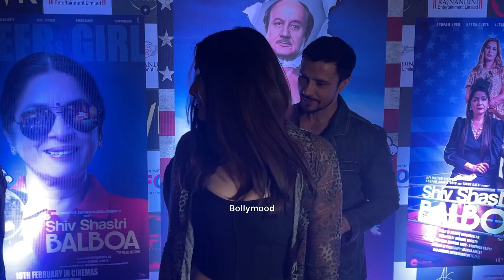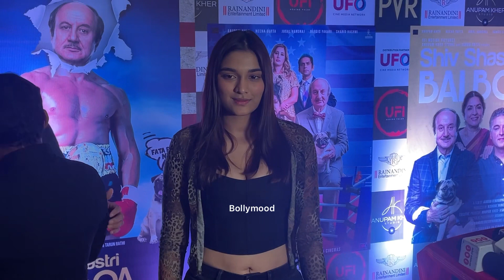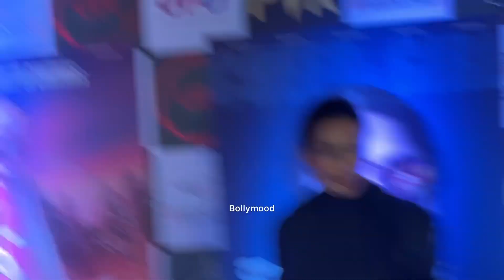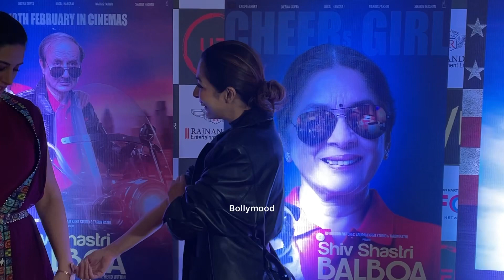Saiee Manjrekar & Malaika Arora At Screening Shiv Shastri Balboa